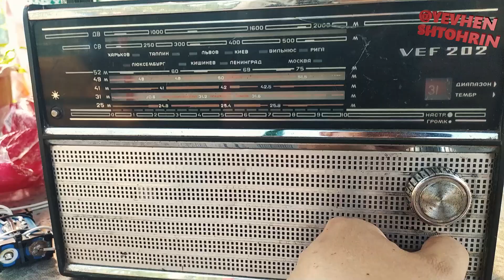31 метр VEF202 (дача)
прийом діапазон 31 метр на дачі на приймач VEF202  антена дротова 15-20 метрів ...
багато станцій десь більше 20 .